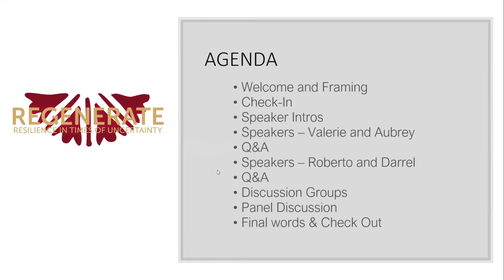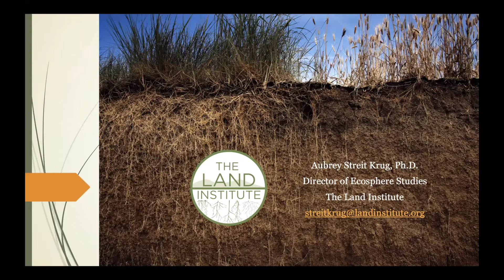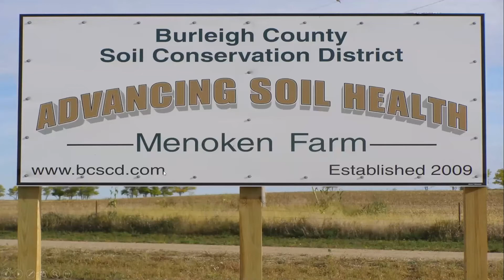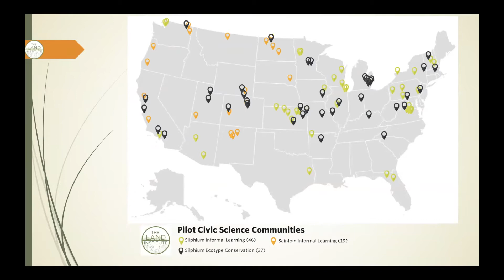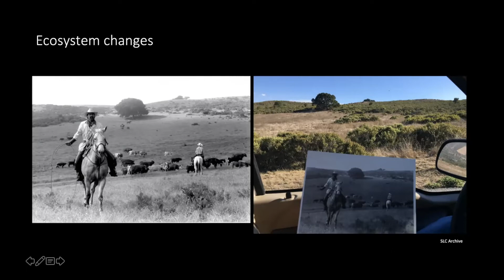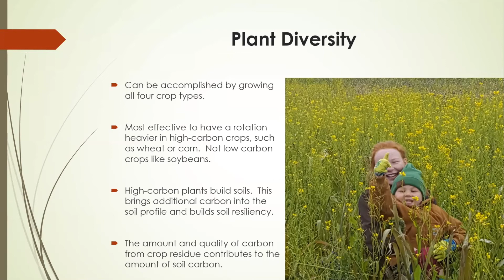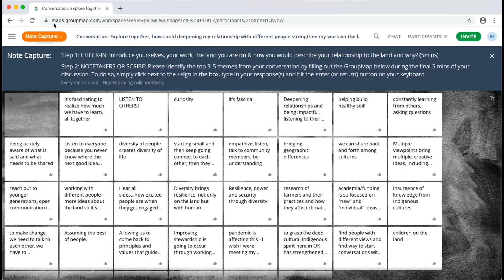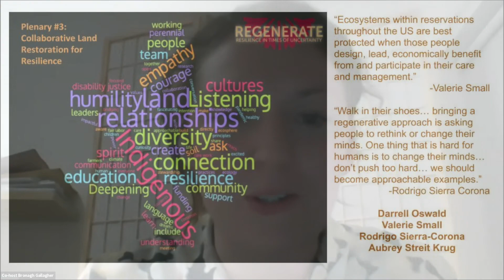Collaborative Land Restoration for Resilience Plenary Panel - Regenerate 2020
This conference has illuminated, time and time again, diversities of innovative and collaborative restoration projects.These projects work across many different ecological fields, including watershed health, ecological function, soil health, and more. This panel brings together a group of folks to discuss unique and emergent forms of collaborative land restoration.

Speakers:
Darrell Oswald
Valerie Small
Rodrigo Sierra-Corona
Aubrey Streit Krug